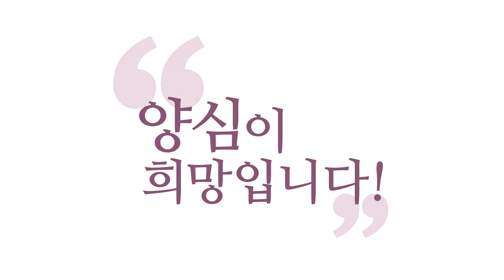[3분 법문] 힌두교와 석가모니 교단의 차이점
(강의 中) 석가모니는 “살아있는 동안도 막살면 안 되고 출가해서라도 청정한 삶을 계속 유지하다가 죽어라.” 이거죠. “그럼 열반으로 들어간다.” 더 도덕적이라는 면에서, 윤리적이란 면에서 석가모니 교단이 더 뛰어나고, 그런데 어떤 면에선 더 엄격해서 자유롭지 못한 부분이 있어요.

- (160813 보살정도) 힌두교와 석가모니 교단의 차이점

이 정도 지금 자명하게 아시면
여러분 아라한 돼요. 아라한.
이걸 자명하게 알아 버린 사람이 아라한이에요.
뼛속까지, 여기까지만, 더는 아니고 여기까지만
자명하게 알아 버렸으니까 어떻게 돼요?
생각·감정·오감이라는 것,
‘무상·고(無常·苦)’를 겪고 싶지 않은 거죠,
아라한들은.

고통을 겪고 싶지 않으면 어떻게 살면 될까요?
에고를 최대한 멀리하는 삶을 살면 돼요.
늘 명상에 들고, 명상 상태 즉 참나,
여기서 아라한들은 참나를 ‘열반’이라고 부르죠.
고요하고 순수한 상태인 열반으로만
계속 존재하면서

에고가 나를 무서운 먹구름처럼 위협해 올 때
“너는 무상하고 실체가 없고 만족이 없는
물건이다.” 하고 선언함으로써 물리치고,
다시 참나로, 열반으로 돌아와서
안주할 수 있으면 돼요.
이 능력만 갖추면 아라한이 됩니다. 이해되세요?
이게 뼛속까지 자명하면 아라한이 돼요.

그분은 그냥 아라한으로 살 수 있어요.
이게 좀 달라요 아라한하고 힌두교 성자들하고
좀 차이가 나는데, 제가 볼 땐 대동소이합니다,
아라한 레벨에서는.
근데 아라한은 꼭 출가를 해야만 된다고 주장하고
석가모니 교단은 출가해서
청정한 삶을 사는 걸 중시했기 때문에

아라한 정도가 돼도, 이걸 아신 거예요.
아라한 정도가 돼도 세속에 들어가 살면
엉망진창이 될 수 있다는 걸 아신 거예요.
세속에서 자유자재로 8정도(八正道)를 펼 정도의
지혜는 아니거든요. 딱 그렇죠, 얻은 내용이.
그러니까 출가를 시켜서 청정한 삶을
숲속에서 살게 한 거예요.

힌두교는 그런 부분에서 또 자유로워요.
어디든 막살아도 참나만 알고, 지금
이 원리만 알았으면 성자라고 불러 줍니다.
힌두교가 좀 더 자유롭고
석가모니 교단이 엄격한 차이는 있고,
그러면서 또 보면 이쪽이 좀 더 도덕적이고
이쪽은 좀 덜 도덕적인 면이 있고, 이러면서도,

좀 서로 다르면서도 같은 원리 아시겠어요?
깨달음에 대한 기준은 대동소이하다고요.
우파니샤드나 석가모니 가르침이나 대동소이합니다.
‘참나’라고 부를 거냐 ‘열반’이라고 부를 거냐
그 정도의 차이예요. 그러니까 핵심은 뭐냐?
오히려 힌두교랑 석가모니 교단의 차이는,
제가 체험적으로 느껴본 차이는,

“늘 참나를 보고 있으면, 에고는
원래 ‘무상·고·무아(無常·苦·無我)’니까
에고 차원에서는 험한 모습이 보이더라도
어쩔 수 없고, 난 참나를 찾았으니까
죽을 때 참나의 세계로 돌아간다.”
하는 게 힌두교 교리고,

석가모니는 “살아있는 동안도 막살면 안 되고
출가해서라도 청정한 삶을 계속 유지하다가
죽어라.” 이거죠. “그럼 열반으로 들어간다.”
더 도덕적이라는 면에서, 윤리적이란 면에서
석가모니 교단이 더 뛰어나고,
그런데 어떤 면에선 더 엄격해서
자유롭지 못한 부분이 있어요.

속세에서는 그럼 아라한이 불가능한,
뭔가 단절된 느낌이 있어요.
이걸 이제 대승(大乘)에 오면 다 극복해 버려요.
힌두교·불교 다 그냥 통합시켜서 자유자재하게
“현상계에서 아예 도를 펴 버리면 되는 것
아니냐?” 이런 이론은 대승 가서나 나옵니다.
법공(法空)을 알아야 나와요.

이제 그러니까 법공이 중요한 거예요.
법공 이론을 알고 나면
현상계가 그대로 참나의 세계고 열반인데
가르고 있을 필요가 없어지죠.
그러니까 지혜가 더 커져서 그래요.
아라한 정도 지혜로 현상계에 나가면
깨진단 말이에요. 그러니까
현상계를 이 자유자재로 경영할 수 있는
더 큰 철학이 필요한 겁니다.
“현상계 자체도 영원불멸하다.” 이런 말을
할 수 있어야 되는데 못 한단 말이에요.
그래서 그게 대승에서는 가능하니까
그 근거가 뭐냐?
법공을 공부시켰기 때문에 그래요.
법공을 공부했기 때문에 그런 말을 할 수가 있다.